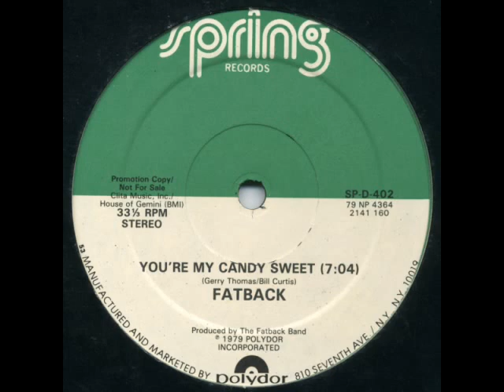Fatback - You're My Candy Sweet (12" Promo)